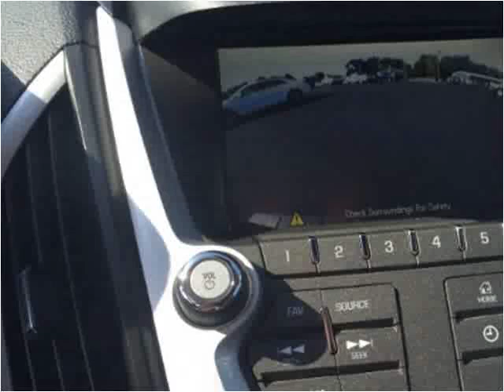2012 GMC Terrain Used Cars Mayfield KY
This 2012 GMC Terrain is available from Seay Motors - Mayfield.